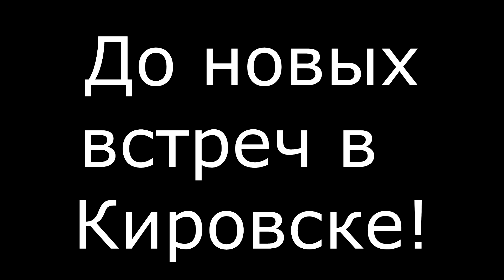Где покататься на беговых лыжах в Санкт-Петербурге?Гарболово лыжная трасса.НАША ТРАССА.Прогулка.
Где покататься на беговых лыжах в Санкт-Петербурге?Гарболово лыжная трасса.НАША ТРАССА.Прогулка.Как добраться?Прогулка на лыжах по лесу.О НАШЕЙ ТРАССЕ
Что мы создали с 2001 по 2021 гг.

– Лыжная трасса общей протяженностью 7 км, с маркированными кругами различных уровней сложности «Семейный», «Любитель», «Мастер», ;
– Туристический лыжный круг «Турист» (протяженностью 6 км.), входящий в состав 12-ти километрового круга.
– Летняя «Тропа здоровья» протяженностью 10 км;
— Освещенный стадион с 500 метровым участком трассы;
— Стартовый городок с инфраструктурой: судейская, теплая раздевалка, 2 гаража для хранения техники, 2 туалетные кабины;
— Две стоянки на 210 машиномест;
— Техника: три снегохода (отечественных), болотоход, трактор ДТ-75;
— Веб-камера с бегущей строкой о состоянии трассы;
– Традиционные лыжные гонки: «НАША ТРАССА», «Наш весенний марафон», «Прощание с нашим снегом», а так же летний Гарболовский трейл.
— Дружную сплоченную команду единомышленников.